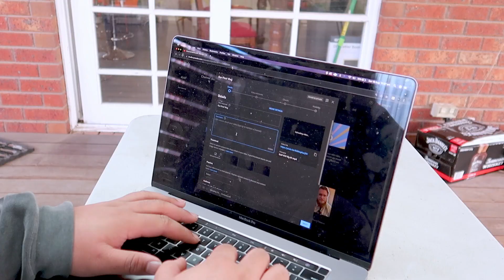The Story So Far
Better late than never as we always say. 1 month is better than 3 years lol Here is the second vlog, a collage of the story so far!